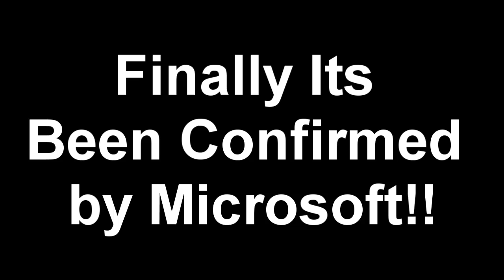Zune HD (Confirmed) Actual Product!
Microsoft has finally CONFIRMED the Zune HD! *5/26/09*

Microsoft on Tuesday confirmed its plans to take on the iPod Touch with a new, touch-screen Zune that will be able to surf the Web, play high-definition movies, and tune in to digital radio.

The Zune HD, which will be available in the U.S. only starting this fall, features an HD Radio tuner as well as an organic light-emitting diode (OLED) touch screen, Microsoft said. It is based on Windows CE and will use a version of Internet Explorer customized for its touch screen, Microsoft said. The software maker also said that at next week's E3 trade show in Los Angeles it will announce details on a new Zune-branded video service for the Xbox that will replace the current Xbox Live marketplace for TV and movies.

 The company didn't announce details or specifically say that content will be playable on both Zunes and the Xbox. !YAY!

Features: 3.3-inch,
16:9 widescreen display 480 x 272 OLED capacitive touchscreen display Multi-touch capability on the touchscreen

Built-in HD Radio receiver. HD Radio provides higher-quality sound than traditional radio, and allows additional song and artist data to be displayed on the player. Some stations also multicast in HD, so you can switch from HD to HD2 or HD3 for additional listening options.

HD video output lets you play high-definition video on an HD TV, though a (separately-sold) HDMI dock.

Web browser - Internet Explorer-based, customized for ZuneHD and optimized for multitouch functionality.

Built-in Wi-Fi allows for streaming of Zune Marketplace tracks to the player Built-in accelerometer. This is cited as being used with the web browser, but presumably would be available for other functions as well. Gaming, perhaps?

Touch-screen QWERTY keyboard. This is also cited as a browser capability, but its presence could be a sign that its available for other functions, too. Were hoping it is for Wi-Fi sign-on and Marketplace browsing, for example.

No official word yet on price or capacity. (It is a flash-drive player - not a hard drive model.) Release date for this is expected in the fall.